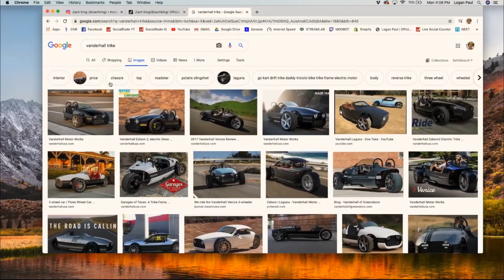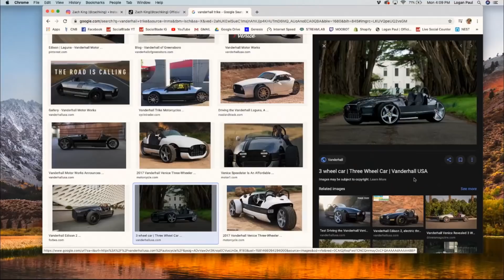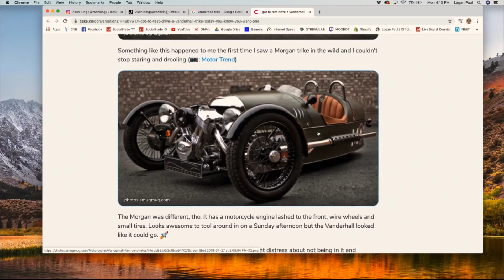ZACH KING DRIVES A WHAT?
Video from Ep. 158 ZACH KING REVEALS HIS SECRETS